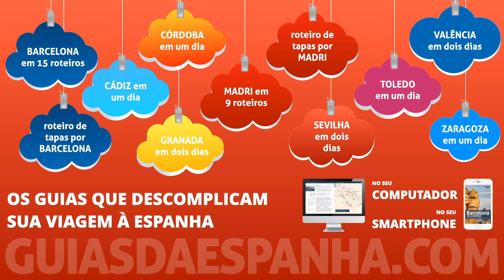➤ roteiro de 30 DIAS pela ESPANHA 🇪🇸 #131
👉 Te contamos o que FAZER na Espanha se você conta com 30 DIAS no país 🚗🚌🚅 Um mês perfeito!
INFORMAÇÃO SOBRE AS CIDADES VISITADAS (na ordem do roteiro):
MENCIONADO NO VÍDEO
O EspanhaTotal é um canal com dicas de viagens pela Espanha. Toda semana publicamos novos vídeos com dicas de viagens para ajudar você a preparar uma viagem perfeita à Espanha.
SIGA A GENTE EM OUTRAS PLATAFORMAS:
ASSINE A NEWSLETTER DO ESPANHA TOTAL
Somos Cecília (brasileira) e Tony (espanhol). Adoramos VIAJAR, e adoramos ainda mais VIAJAR PELA ESPANHA.
Em 40 anos viajando pelo país percorremos quase todas suas regiões, visitamos as CIDADES mais famosas e fizemos descobertas INCRÍVEIS. Agora, do nosso cantinho aqui na Espanha, e nesse canal do EspanhaTotal no YouTube, queremos compartilhar com você nossa PAIXÃO pelo país, nossos conhecimentos e nossas dicas para ajudar a que sua viagem pela Espanha seja um grande sucesso. Se você ainda não conhece nosso trabalho no EspanhaTotal (espanhatotal.com), no passaporteBCN (passaporteBCN) ou no passaporteMADRI (passaportemadri.com), aproveite para dar uma olhada. São sites elaborados com muito carinho onde compartilhamos inúmeras informações úteis para preparar uma viagem à Espanha.
CRÉDITOS
O roteiro e a edição do vídeo são nossos. Todas as fotos da Espanha que aparecem no vídeo são da nossa autoria, tiradas ao longo das nossas viagens pela Espanha.
► Imagem usada na vinheta: por Katerina Andronchik, usada com licença de iStock.
► Música usada na vinheta: “Positive Guitar Logo” por StringTheoryMusic, usada com licença de Envato.
Adoramos receber comentários no canal do Espanha Total no YouTube. Para que o relacionamento com os usuários aconteça de forma cordial não publicamos comentários que:
- não estejam relacionados com o assunto do canal, que são as viagens turísticas à Espanha.
- contenham insultos, ataques pessoais, difamações ou qualquer tipo de falta de respeito com os responsáveis do canal ou com outros usuários.
- contenham informação falsa ou dados pessoais como números de telefone ou endereços.
- tem como única finalidade a promoção de um serviço ou um site, além de qualquer tipo de spam.
Na hora de responder consultas deixadas por nossos prezados leitores, priorizamos as respostas para consultas relacionadas com o assunto do vídeo. Se você deixar uma pergunta que não está relacionada com o assunto do vídeo, é muito provável que fique sem resposta.